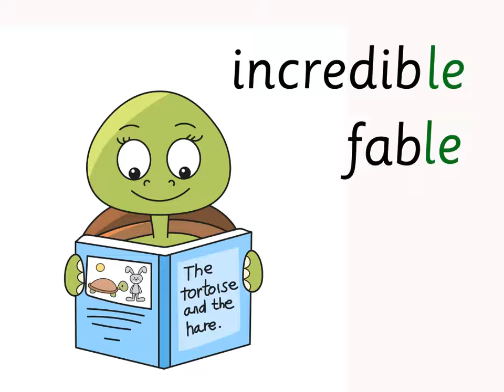/le/ Mable the Turtle: Groovy Phonics Phase 5